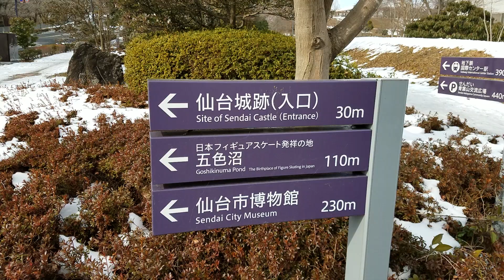One Full Day in Sendai: Aoba Castle, Date Masamune, and Beef Tongue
We finally made it Sendai, the first major city on our journey to Hokkaido. We visit the resting place of Date Masamune and try the local dish, Gyu-Tan (beef tongue).

Blaine's:
Eddie Bauer Jacket
Merrell Boots
Kanken Classic Backpack

Katey's:
Eddie Bauer Jacket
Merrell Boots
Kanken Mini Backpack

Love animals and want to help Red Pandas survive?
Buy Kawaii Akai Panda merch and half of profits go to help those little critters homes!